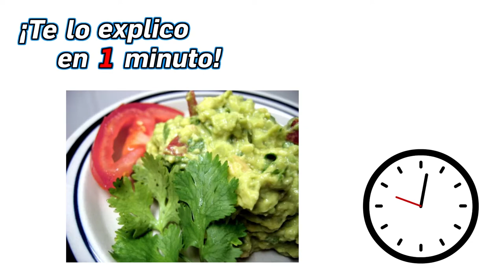30.- ¿Cuál es la diferencia entre cilantro y perejil? - ¡Te lo explico en un minuto!